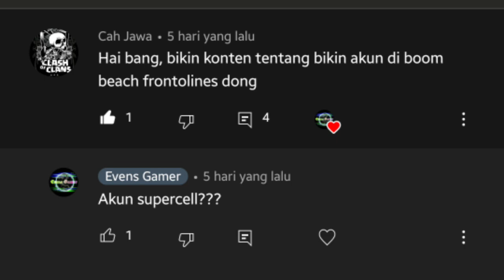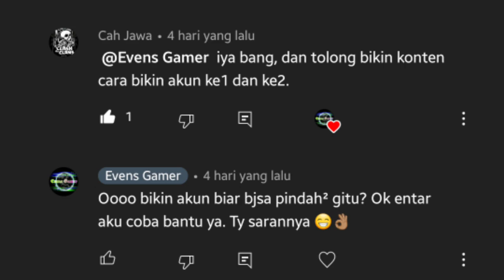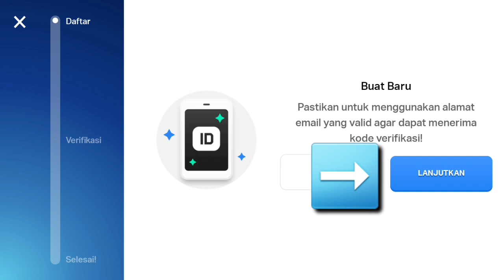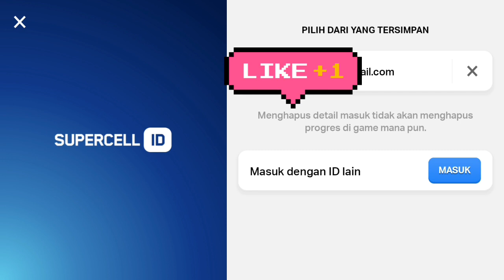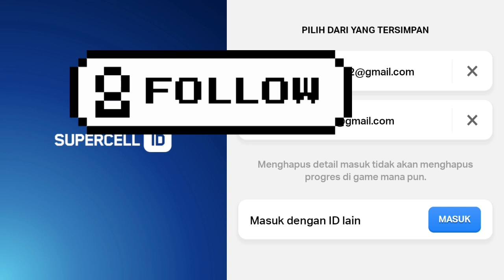How to make Supercell account at game Boom Beach Frontlines / TUTORIAL part 4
Jangan lupa subs channel youtube aku EVENS GAMER. Khusus channel Gameplay Android kentang. Kalian bisa request game² yg  rame buat aku cobain gais... terimakasih atas perhatiannya 😁👌🏽🙏

Tutorial membuat akun Supercell pada game Boom Beach Frontlines / TUTORIAL part 4

BOOM BEACH FRONTLINES - Funny Gameplay android

Hardware Samsung J7 PRO 2017
Software Kinemaster
OS Android 9
Gameplay Android Games
Tutorial
TIPS DAN TRIK
WALKTHROUGH

- Evens Gamer -
games android no pay to win -
best android games no pay to win

"This material is unofficial and is not endorsed by Space Ape or Supercell"

how to download boom beach frontlines leaked boom beach front lines leaked
boom beach frontlines
boom beach front lines update
boom beach frontlines assault
boom beach frontlines sniper